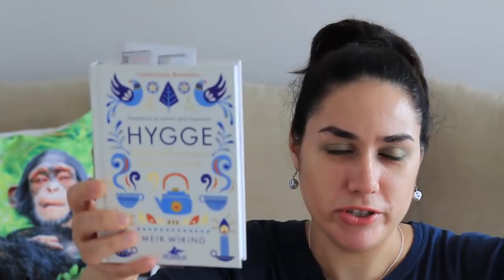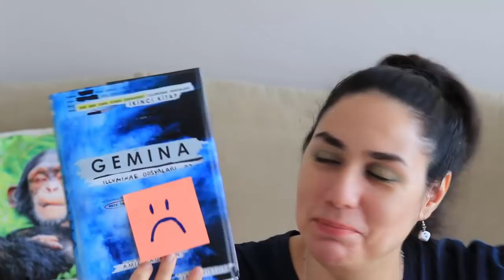EKİM AYINDA OKUYACAKLARIM | 2018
Merhabalar ben Ashita EKİM AYINDA OKUYACAKLARIM  TBR | 2018 videosunda ekim ayında okuyacağım kitaplar ı sizlerle paylaşıyorum.  İlluminae dosyaları Gemina da bu ay okuyacaklarım arasında :D  İyi seyirler

Kesinlikle izlemeniz gereken eğlenceli video kitap video albümlerim!

Merhabalar. Ben ashita kyo kino yani kanalımın anlamı Japonca Yarın Bugün Dün demek :) İsmim Ceylan. Bu kanalda edebiyat , sanat , bolca kitap , kitap alışverişi , okuduklarım , okuma maratonu book kitap yorumları , yazdığım kitap , kitap parodi eğlence yaşam tarzı ve sinema duyacaksınız :)))
Youtube Türkiye macerasına başladığım için çok mutluyum . Ayrıca bu videoları montajlarken çok eğleniyorum ve bir çok komik anlar yaşıyorum . Ve de  haftada 4 gün yeni video paylaşıyorum .